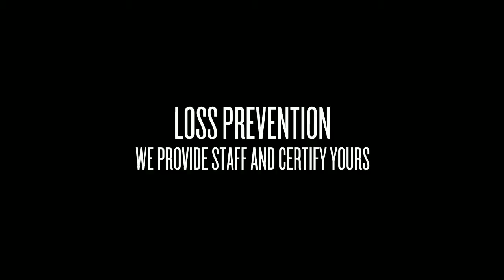Universal Protection Agency Newcastle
Are you looking to get your Security or Private Investigations license in Newcastle? With over 25 years in the business, Universal Protection Agency is a name you can trust. Our employees are professionally trained, bonded and insured. We provide all of the resources necessary to get certified in Ontario.
prevention investigator newcastle online security loss private training license